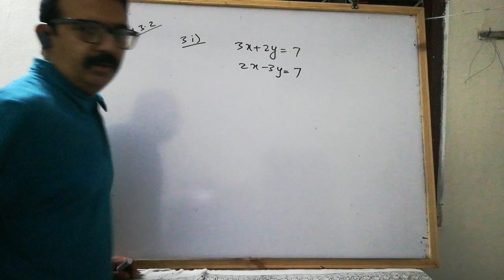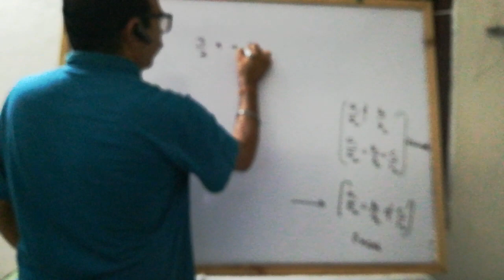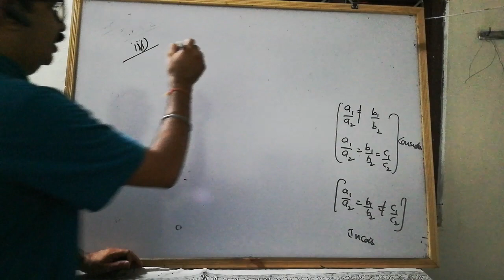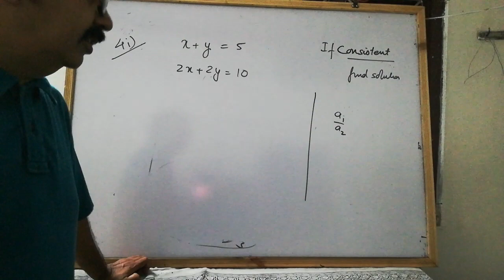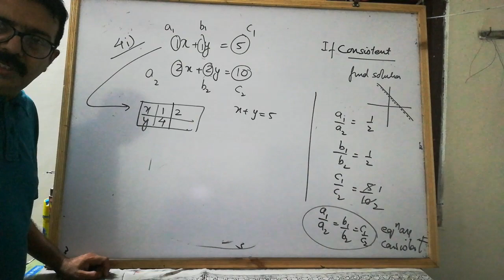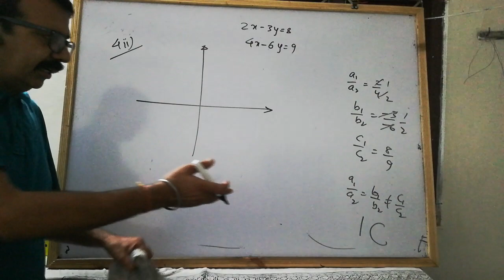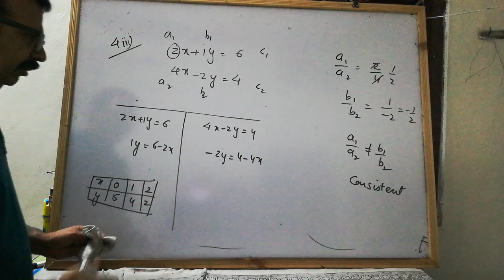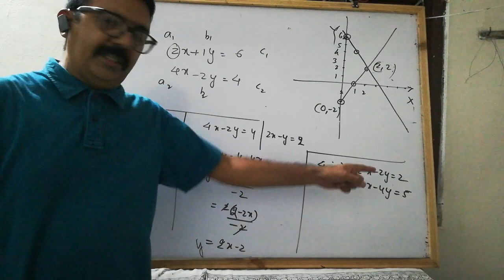Maths 10 | L5 | exercise 3.2 | ncert solutions | question 3 ,4 | linear equation in two variables